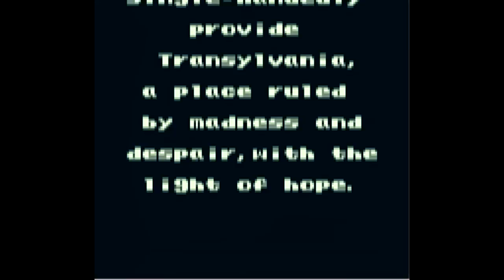Review - Castlevania für den Gameboy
In diesem Video wollte ich in einem halbwegs vernünftigen Review von "Castlevania The Adventure" begründen, wieso das Spiel wirklich so derart schlecht ist. Und weil's so schön war, habe ich die anderen Teile auch direkt noch angeschaut.